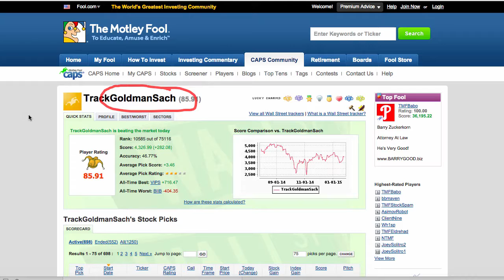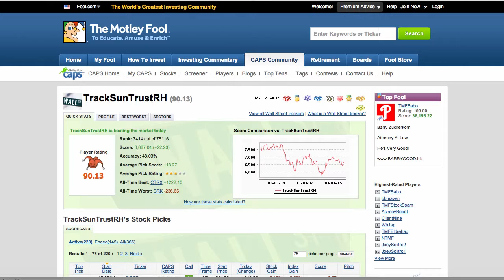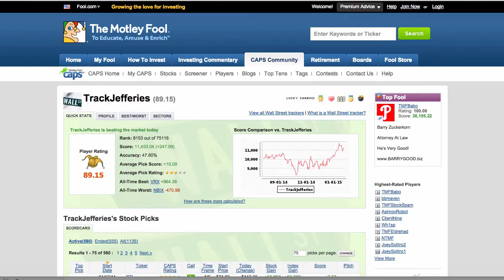★ Penny Stocks Motley Fool | Learn How I Turned $15,253 into $2,410,718 trading Biotech stocks…